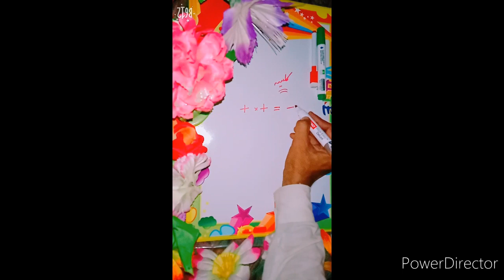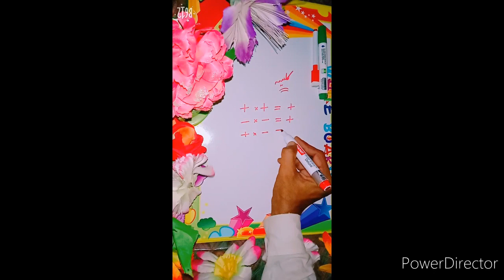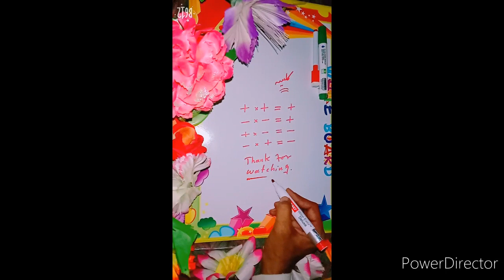add subtract formula easy learn Relation pluse manace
In this video you can learn 5th class mathematics. how to solve math .how to learn math . how to make easy math. how to learn math easily.how to learn math fast. how to learn math plus . how to learn math quickly . how to learn math easily in urdu. how to learn math in hindi. how to learn math 5 Grad.
 how to learn addition. how to learn subtraction. how to learn multiplication. how to learn sdivision.how to learn square. how to learn learn square root .how to make easy solution in math. how to make best solution. how to learn best solution . how to learn mathematics. how to use best method for math. how to creat easy solution for math. correct method for math .how to know math solution fast.
how to learn english medium math. how to learn urdu medium math .
how to learn A to Z math. how to learn LCM . How to learn HCF. special soluton for math. how to learn Acending Order and Desending order. math Examples. how to learn Fraction. How to learn Digit Number. math chapter wise. make your math easy. how to learn Tables. How to learn factorization.Evaluate math.1
How much more math easy. easy way math solution. how short cut method for math . how to creat easy math.
math channel. math tircks. math show . math solution. math fast. math easy. math creat. math tips. math learn . math pad. math videos. math hub. math class 9th . math class 10th.
math solution software. math solution app. math solution in bangla. best mathematicain. solved math problems. solve math puzzle . solve math question app. solve math without calculator. solve math question and earn money. solve math question online. math video lectures. math videos gard 5. math videos grad 8.
Do you want to get better at math, impress your teacher, and fool your friends? It’s not your fault if you’re terrible at math — maybe you just didn’t know these simple math tricks.Dar ke Aage Jeet Hai!! When it comes to completing School Homework most of us find it difficult to it especially if they have lack of interest or Scared of any particular subject ?? Our today’s video is all about it. swagat hai.
Aaj ke is video me mene bhin ki jod yani ki Fraction ko add krne ke bare me bataya hai.
Video Cover.
1 Fraction Addition With different denominators.
2 How to add fraction.
3 Fraction add.
4 Fraction addition trick.MathHelp.com - - offers comprehensive help solving Algebra problems with over 1000 online math lessons featuring a personal math teacher inside every lesson.
Algebra Textbooks:
Dosto aaj ke es video me ham bat karne vale hai ki aap kis tarike se maths me interest bana sakte hai , how to study maths, how to score good marks in maths
"FOLLOW ME"
Hello Guys,
Checkout Our New Video on "How to Study Math?". In this video we have shown 8 Tips to score Good marks in Math Subject for Exams in 2020.

Well,
Let’s see what tips that can help you to study math in an interesting way so that you can enjoy the subject and learn it for life
1. Try to understand everything logically instead of mugging it. .
2. Inter-relate all the topics that you study.
3. Try to understand math in your language. Make math your language.
4. Study in Groups and play math based games.
5.   Maintain separate book and a formula list
Maintain a separate book for math.
6. Each problem has one solution, but there are many ways to reach to that solution.
7. Practice as much as you can and as many different types of problems you can. Math is not a theoretical subject, so practicing math is really very important.
8. Review Errors
1. Addition and Subtraction in Algebra 0:00
2. Addition and Subtraction of Multiple terms 2:41
3. The Invisible One 4:23
4. Multiplication and Division 5:21
5. Multiplication and Division of Negative Numbers 6:31
6. Multiplication and Division in Algebra 9:15
7. Multiple Multiplication 11:47
8. Division in Algebra 12:46
The numbers from 10 to 100 are:
1,2,3,4,5,6,7,8,9
10, 11, 12, 13, 14, 15, 16, 17, 18, 19,
20, 21, 22, 23, 24, 25, 26, 27, 28, 29,
30, 31, 32, 33, 34, 35, 36, 37, 38, 39,
40, 41, 42, 43, 44, 45, 46, 47, 48, 49,
50, 51, 52, 53, 54, 55, 56, 57, 58, 59,
60, 61, 62, 63, 64, 65, 66, 67, 68, 69,
70, 71, 72, 73, 74, 75, 76, 77, 78, 79,
80, 81, 82, 83, 84, 85, 86, 87, 88, 89,
90, 91, 92, 93, 94, 95, 96, 97, 98, 99,
100. chapter no book no class . exercise no . question no. point no.
you can learn counting in this channel.

We Hope You Have Liked This Session on 8 Tips To Study Math | Math Tips and Tricks | Exam Tips 2020 by Letstut
mathmatics notes.